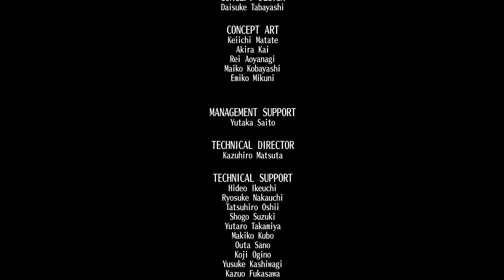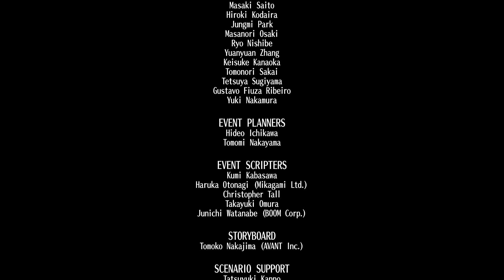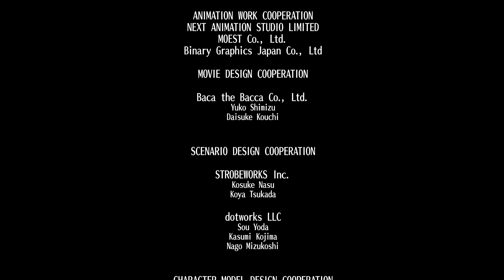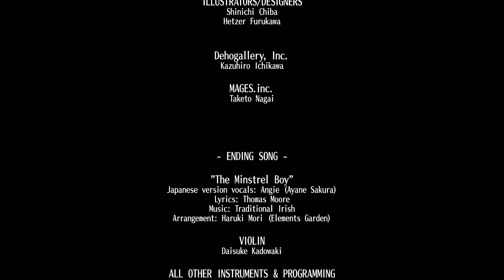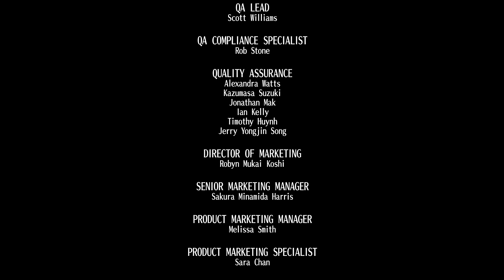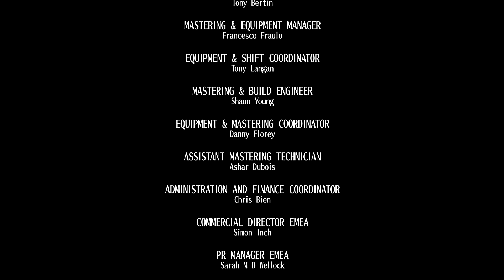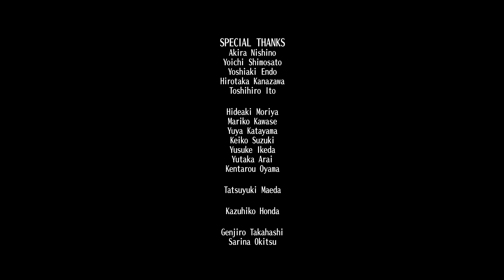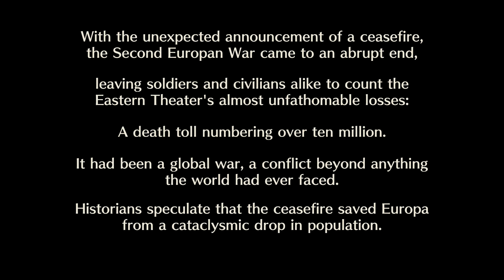We're Not Done Yet! | Valkyria Chronicles 4 | Full Let's Play | Pt. 163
This is the episode where it happens folks, we finally see credits! don't fret though! It's going to be another few episodes so we can get the true ending.

For a quick laugh check out the "So I Bought" Playlist where we have a quick look at some games that won't get full Let's Plays!